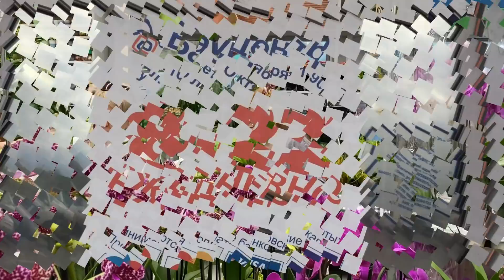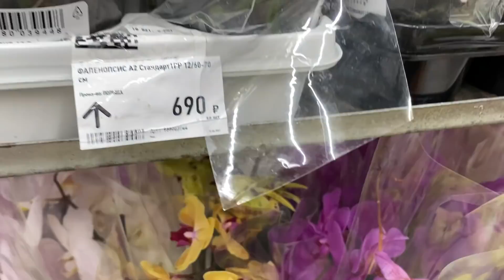Предпраздничная витрина с орхидеями в Бауцентре . Биг липы, Дикий Кот, Африканский Закат, Бомонд ..